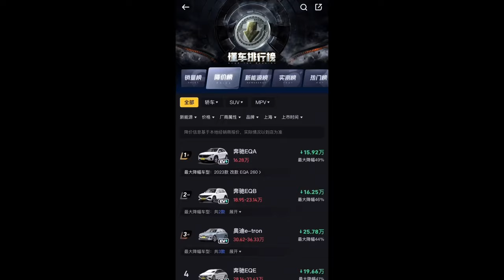汽车金融，按揭避坑#新车选买